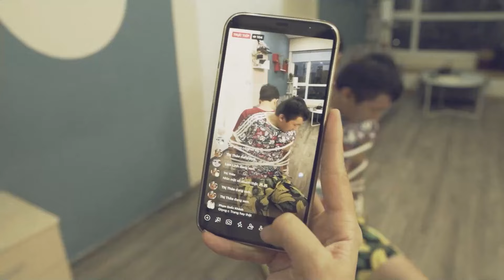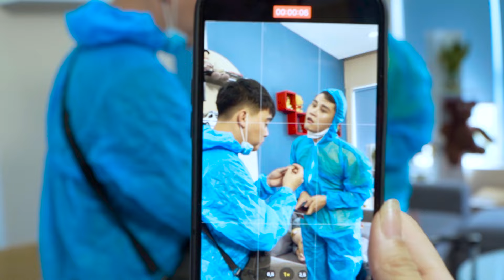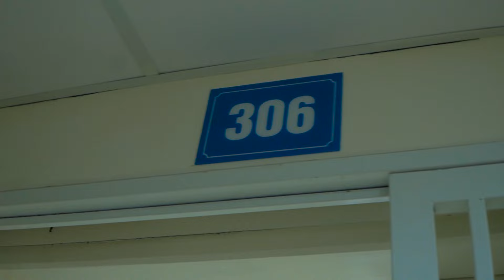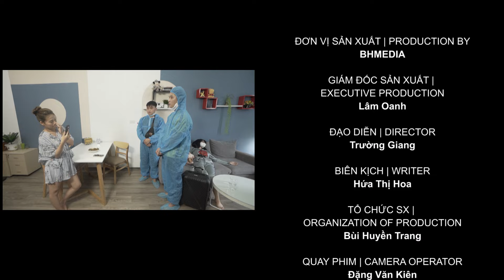Giả Danh BỘ Y TẾ Đánh Thuốc Mê Chiếm Đoạt Tài Sản | CHUYỆN CẢNH GIÁC LỪA ĐẢO